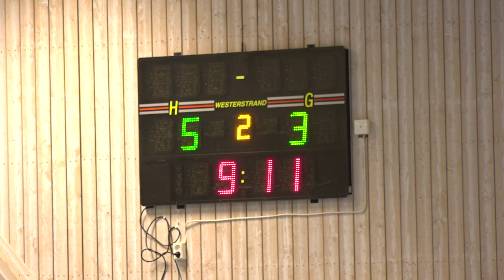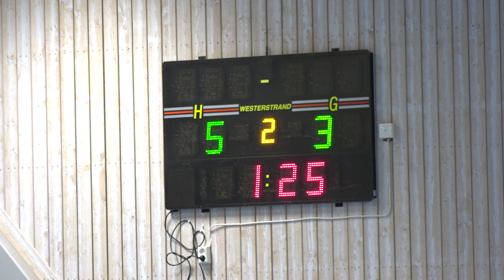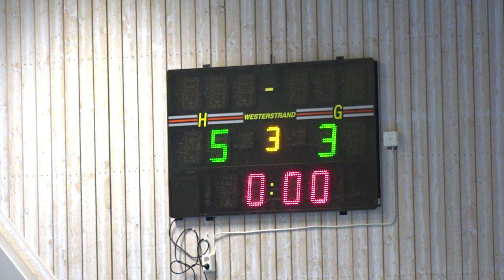HD - Nordmarkens IBF - GS86 12:30 7/11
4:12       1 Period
42:14     2 Period
1:22:40  3 Period

Producerat av Lukas Jonsson för Nordmarkens IBF